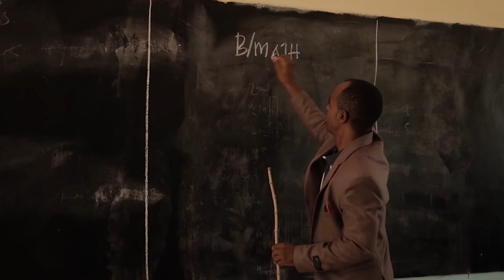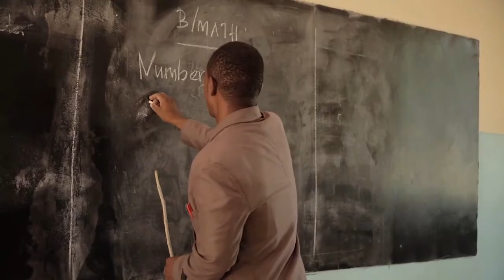YOLANDA || Sehemu ya 01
Nakukaribisha kutizama filamu mpya ya YOLANDA yenye kugusa jamii zetu nakukemea ukatili kwa watoto wetu @doubletenmovies